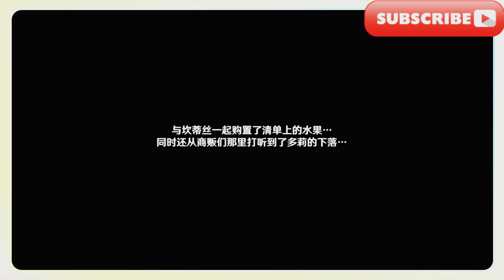【第一份禮物】贈予她驚喜/【原神活動】「彩糖與薔薇的幻色頌」活動劇情記錄（更新至10.23）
[The First Gift] Give Her a Surprise/[Genshin Impact Event] "Colorful Song of Candy and Rose" Event Plot Record (Updated to 10.23)